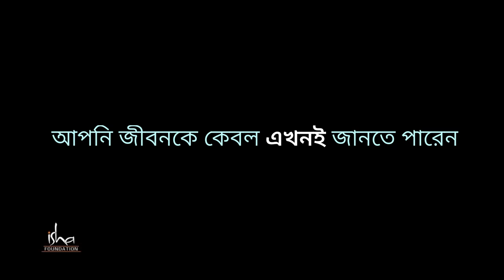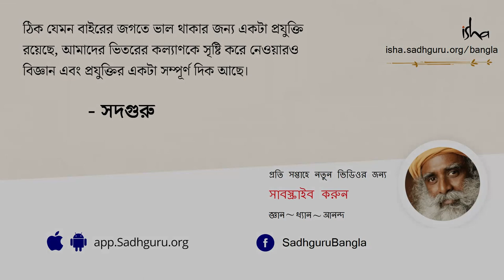একটা দিন যা কখনও আসেনি | You Can Know Life Only Now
এই ভিডিওটিতে সদগুরু আগামীকাল সম্পর্কে বলছেন।তিনি বলছেন,আগামীকাল হলো একটা ধারণামাত্র, এটা বাস্তব নয়। এই মুহূর্তটাই হলো একমাত্র বাস্তব, জীবনকে জানার এই তো সময়। অতএব, শুধু চোখ মেলে দেখুন।